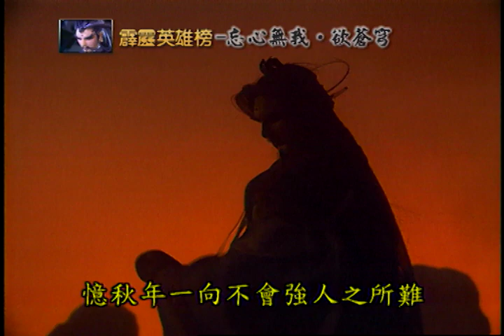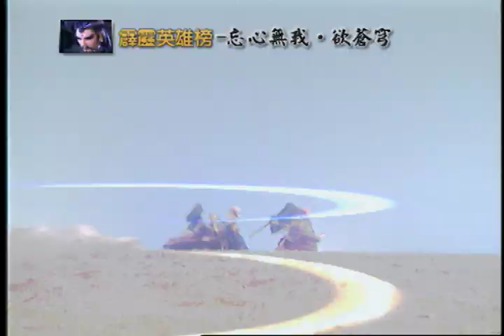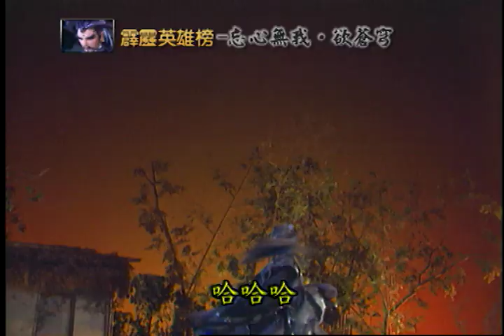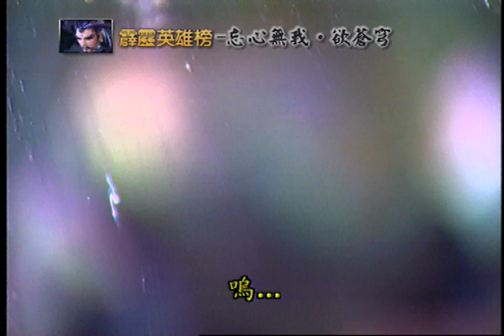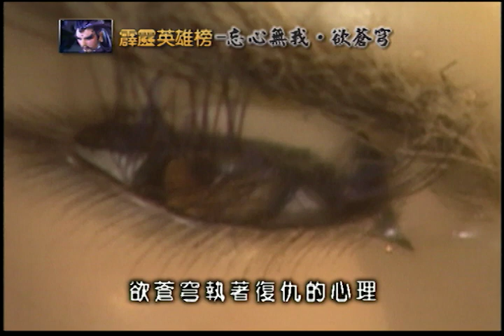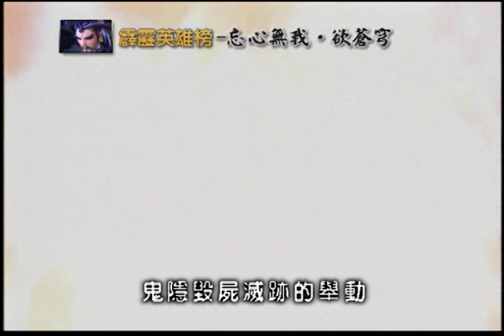霹靂英雄榜 : 欲蒼穹 刀界之巔 忘心無我｜憶秋年、舒石公、天策真龍、風凌韻、百丈逃禪、妖后、陰陽師、鬼隱、珠婆婆｜封靈島百戰決 十大高手｜霹靂布袋戲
霹靂二○二○年震撼鉅作【霹靂兵烽決】
✨官網＆故事＆登場角色✨‼️解禁‼️

💥回坑看劇的首選之作 9/18 隆重上映💥

窮戰五巔禍未終，瘟鋒猂劫亂鴻蒙。
名劍無缺挹天策，藐雲談月決兵烽。

2020年強檔大戲，【霹靂兵烽決】現正熱映中‼️